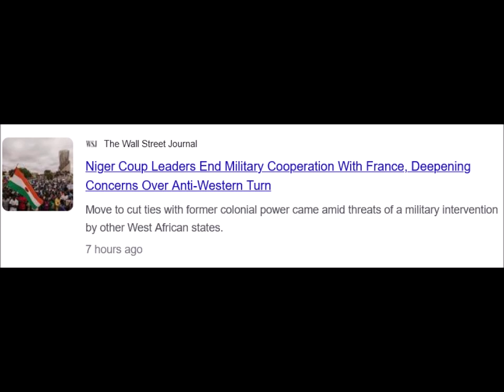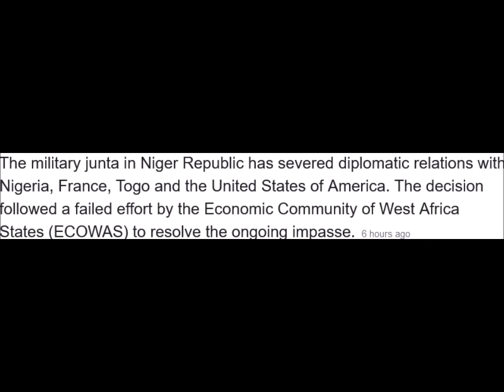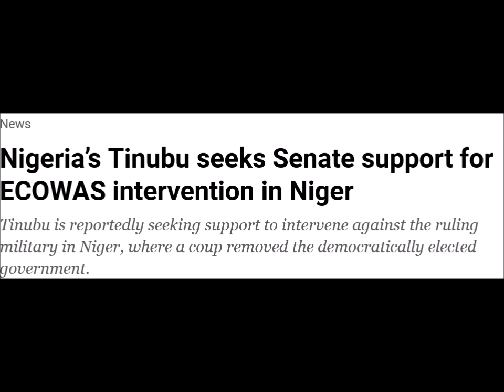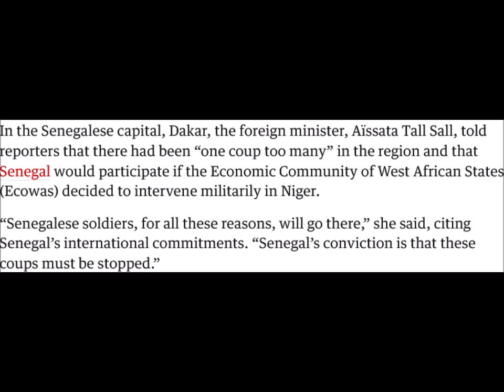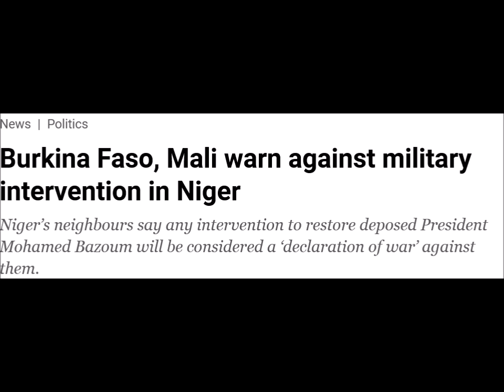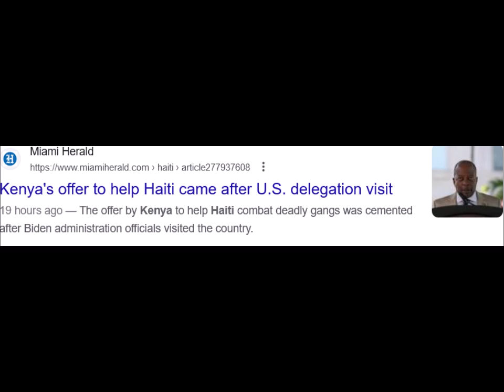The 2023 West African War? | The 2023 Niger Coup (REACTION)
Nigeria, Senegal, France, The United States vs. Niger, Burkina Faso, & Mali

On 26 July 2023, a coup d'état occurred in Niger when the country's presidential guard detained president Mohamed Bazoum, and presidential guard commander general Abdourahamane Tchiani proclaimed himself the leader of a new military junta.